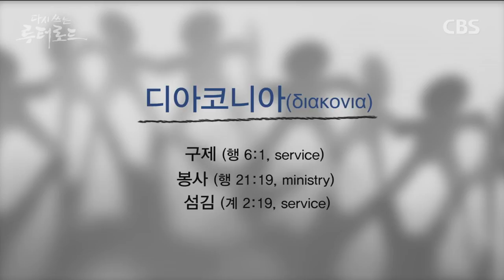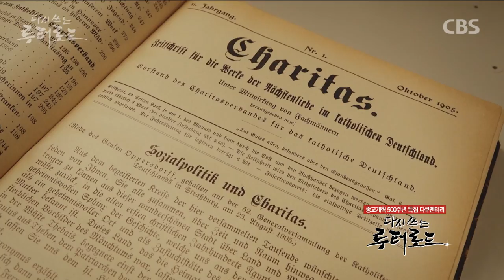종교개혁 원정대, 독일 디아코니아 현장에 가다 | 다시 쓰는 루터 로드 | 종교개혁 500주년 특집 다큐멘터리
바르트부르크 城 등에서 마르틴 루터가 성경을 번역한 의미를 함께 찾은 종교개혁 원정대는, 이제 성경(말씀)을 제대로 익힌 사람은 어떻게 '실천'하며 살아가야 하는지 답을 구하기 위한 여정을 시작합니다.

그 첫번째 목적지는 아름다운 하이델베르크... 한 디아코니아(Diakonia, 독일 개신교 봉사 시스템) 기관에서 장애인들과 함께 식사 준비를 하는 다니엘을 비롯한 원정대에게 한 장애인 청년이 관심을 보이는데... (방송 전편은 아래 링크한 2부 영상에서 확인하세요 ^^)

※ CBS 종교개혁 500주년 특집 다큐멘터리 「다시 쓰는 루터 로드」 전편 다시 보기